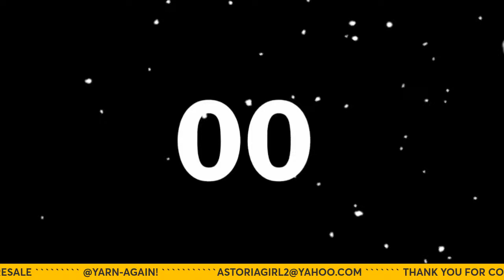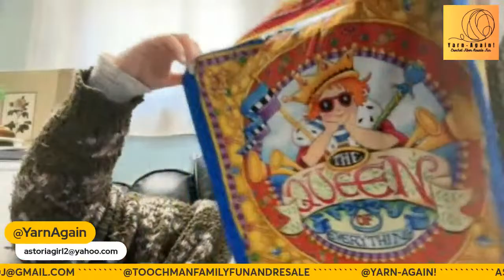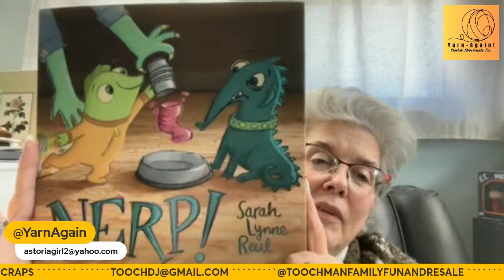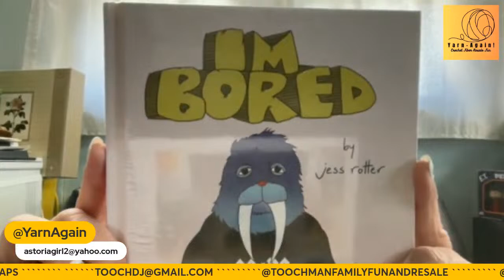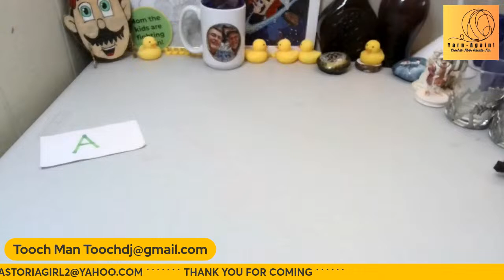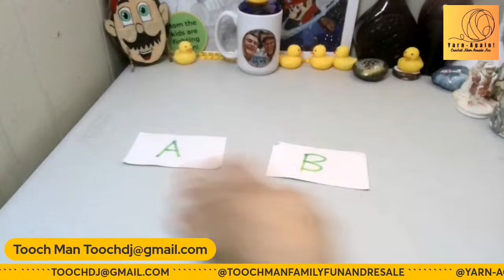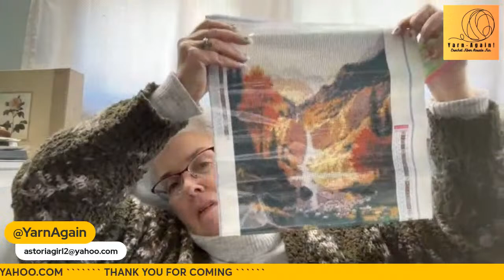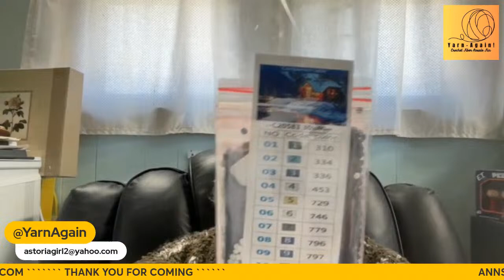East coast resellers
if you are new here, please fill out the JOT Form. Filling out this form is safe. We do not share it with anyone other than those on the panel offering goods you have purchased from.
It also helps us know when a prize is won where to send it. Your cooperation is appreciated.
Grab your beverage, a snack', sit back and relax without the crowds and traffic. Join the morning with a few friends.

* Live bidding action items all bidders should be 18 yrs. of age or older!!

May not o
 ffer handmade items every time, however you will see a variety of items.